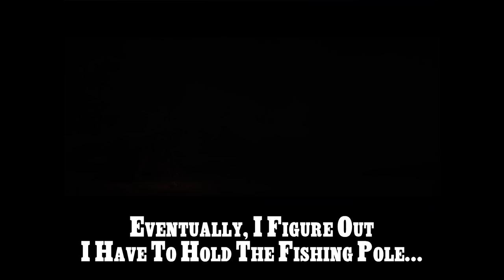Zyrofall Plays RDR2 | 41 Muskie Blues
Red Dead Redemption is one of my favorite games... ever.  Been looking forward to Arthur's tale for a long time.  This is a semi-blind playthrough.  I know loosely where it starts and roughly where it ends, but nothing about the middle.  What will happen?  Horses.  That's all I got.  Let's create a little chaos - enjoy!